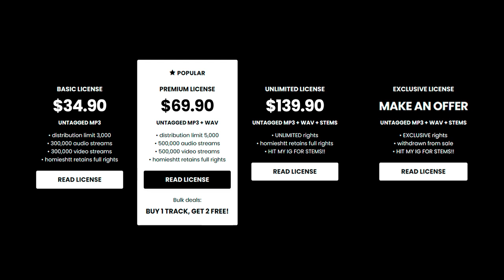3200 Tre x Flint x Lansing Type Beat - “UNIT_2”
💎 (buy 1 get 2 free)

3200 Tre x Flint x Lansing Type Beat - “UNIT_2”